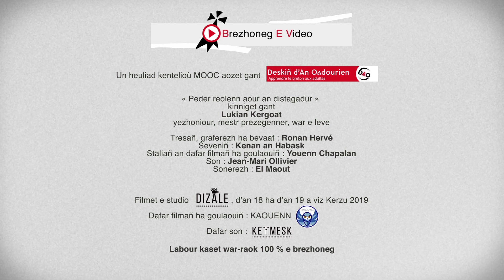MOOC Brezhoneg e Video - Kentel 2 - Ar pouez-mouezh er frazennoù